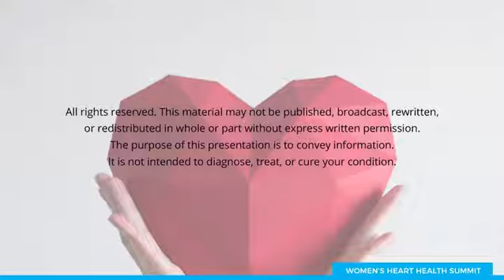Mark Menolascino & David Brady: Women's Heart Health Summit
Mark Menolascino speaks with David Brady in Dr. Mark's Women's Heart Health Summit. Topic: Practical Tips for Optimal Digestive Health

Mark Menolascino MD, MS, ABIHM, ABAARM, IFMCP
David Brady, ND, DC, CCN, DACBN